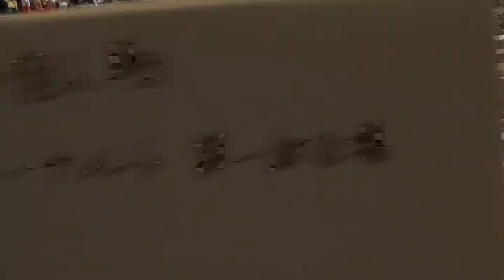2017年 剣道男子 個人 1回戦 桐蔭×前橋育英